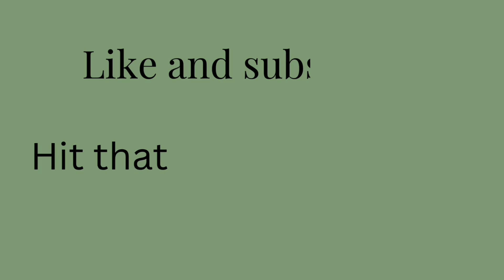My stroke journey